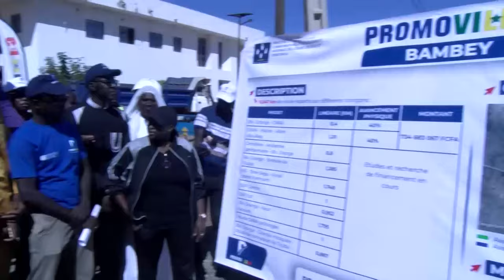Promovilles Commune de Bambey: Astou Diokhané a visité les travaux de chantiers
La coordonnatrice du Programme de modernisation des villes (Promovilles), Astou Diokhané, a visité, les travaux des  chantiers de Promovilles dans la commune de  Bambey. Il s’agit d’un linéaire de 11 km de voierie, dont la fin des travaux de la première phase, sur un linéaire de 1 km 600  est fixée au plus tard au 31 mars 2024, pour  un cout global de 734 millions. La réalisation de cette voierie contribuera à améliorer la mobilité urbaine au niveau de la commune.